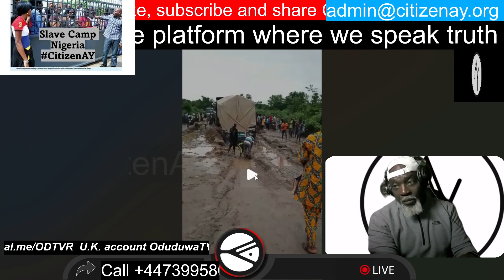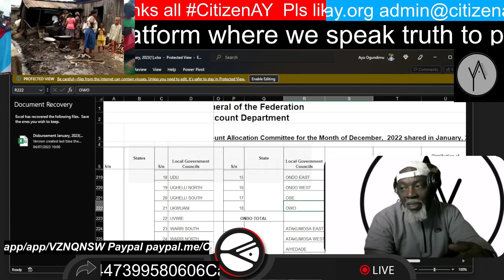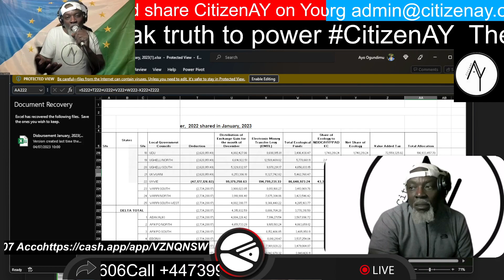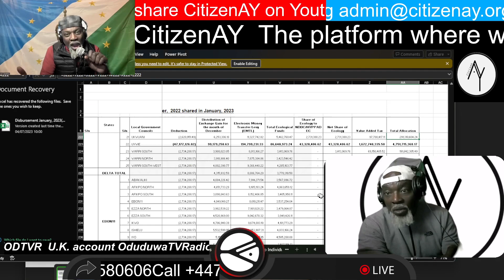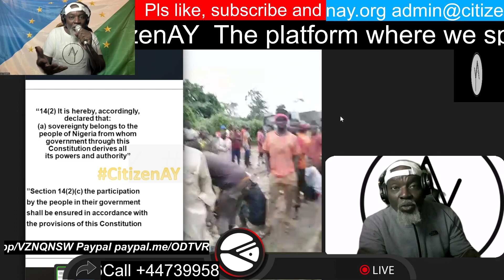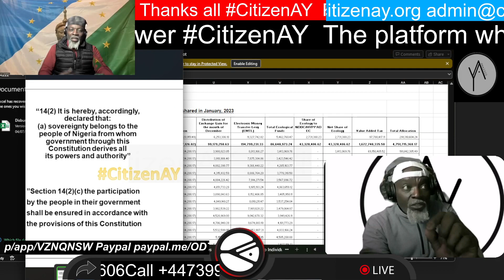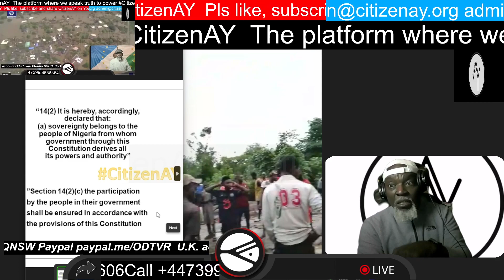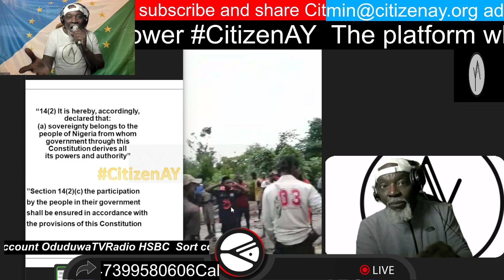Bad roads in Owo Ifon Road. Owo LGA, Collective participation in your governance is the solution.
It is time that sovereigns in all 774 local government become active participants in the governance, that is how they will collectively get the much needed infrastructures like roads and hospitals in their communities